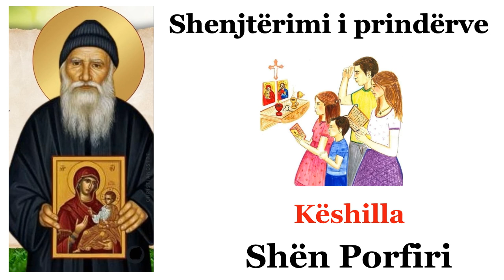Shenjtërimi i Prindërve - Këshilla nga Shën Porfiri - Përgatiti: Marina Baba